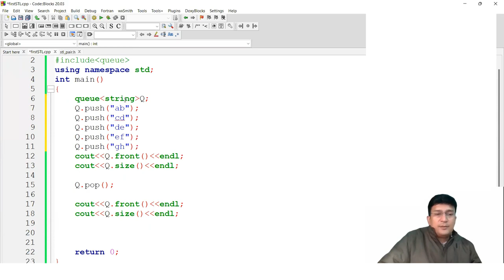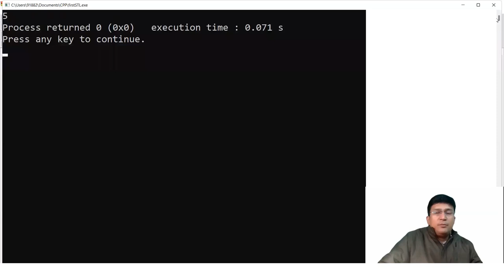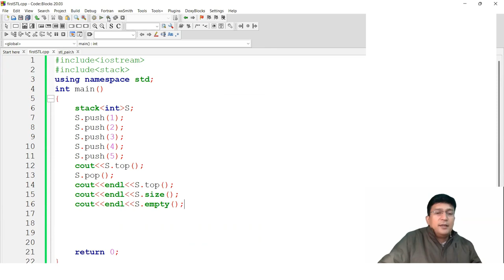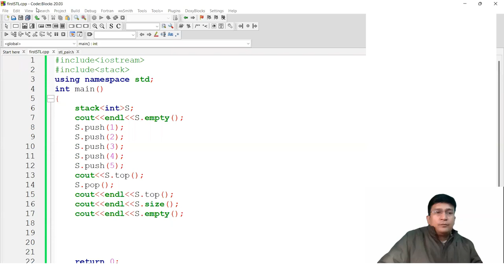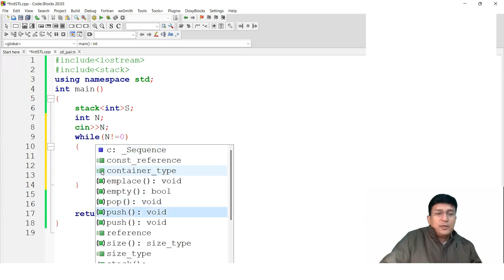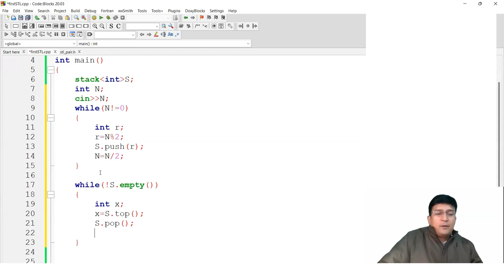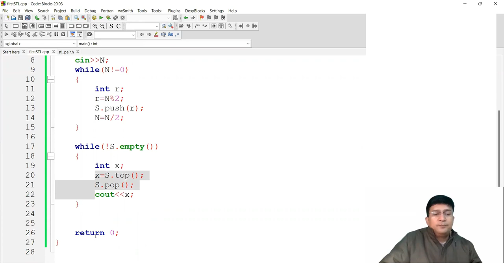Stack, Queue in C++ STL : Standard Template Library (In Hindi)